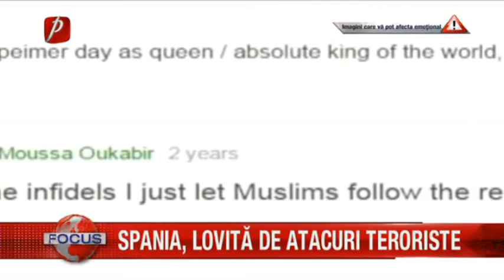TEROARE ÎN SPANIA